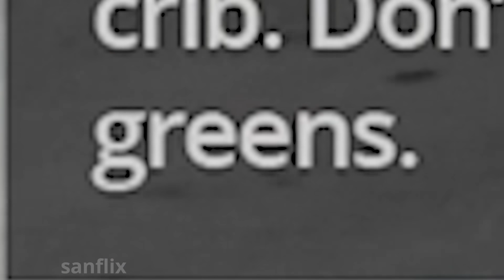Minecraft but it's GTA 5...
Minecraft in GTA 5
So I combined GTA 5 and Minecraft Here's the result.
(Sorry for laggs)

If you want more of these type of videos. Let me know about that in the comments!